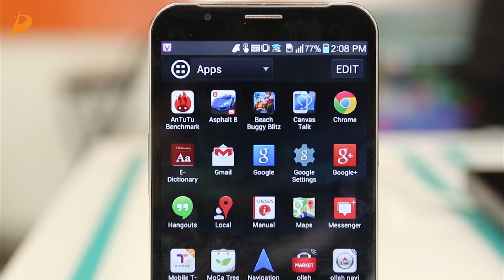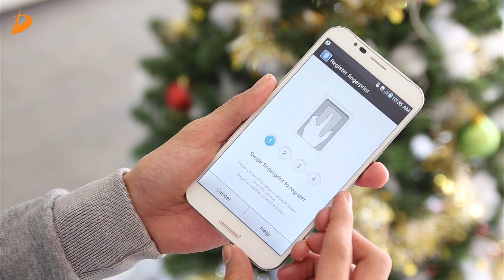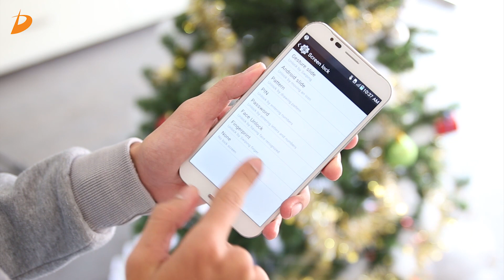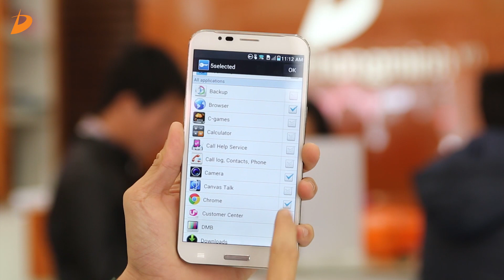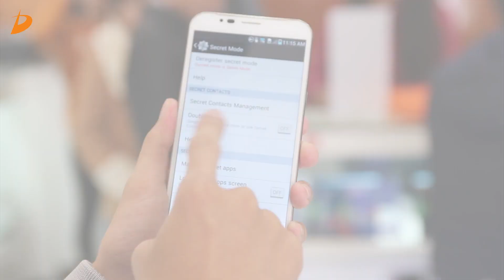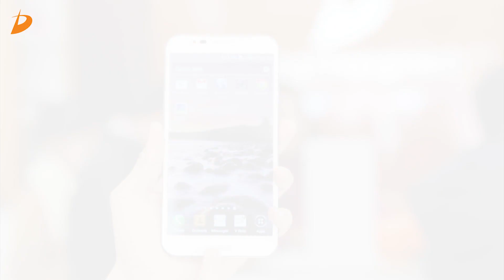Sky A890 - hướng dẫn sử dụng cảm biến vân tay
Sky A890 là một smarphone có cấu hình cao, màn hình đẹp, giá rẻ. Bên cạnh đó, tính năng bảo mật vân tay cũng giúp chúng ta bảo vệ thông tin tốt hơn. Video này dReviews sẽ hướng dẫn các bạn sử dụng cảm biến vân tay trên Sky A890

Các tính năng cảm biến vân tay trên Sky A890 sẽ giúp các bạn: Mở khóa màn hình, ẩn thông tin dữ liệu với ứng dụng secret box, bảo mật thông tin với chế độ secret mode.
Ngoài ra cảm biến vân tay được tích hợp sẵn trên bàn cảm ứng vtouch trên Sky A890, còn giúp các bạn sử dụng thêm nhiều tính năng khác như cuộn trang web, đặt làm phím tắt...
- Mua Sky A890 ở đâu uy tín
- Đánh giá Sky A890
- So sánh Sky A890
- Bảo mật vân tay Sky A890
- Vtouch trên Sky A890

sky a890 vật vờ,
sky a890 và sky a900,
sky a890 vs note 3,
sky a890 android 5.0,
sky a890 vega note,
dien thoai sky a890,
đập hộp sky a890,
sky vega a890,
sky vega a890 review,
sky a890 (vega secret note),
sky a890 review,
sky a890,
sky a890 cell phones,
camera sky a890,
danh gia sky a890,
dap hop sky a890,
dt sky a890,
điện thoại sky a890,
up rom sky a890,
trên tay sky a890,
sky a890 vs